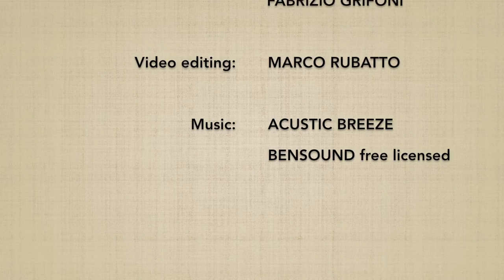Morotedori KOKYUNAGE 2 (omote) - Marco Rubatto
Forma di base (kihon) e fluida (ki no nagare) di "presa con due mani e proiezione respiratoria" (morotedori kokyunage)